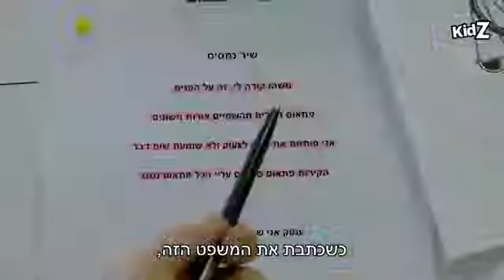כפולה | הצצה לפרק 20 - אושר פטנגה הוא נמסיס?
קבלו הצצה לפרק 20 של כפולה! בכל יום רק בערוץ kidZ, ב-hot vod young וב-yes VOD.